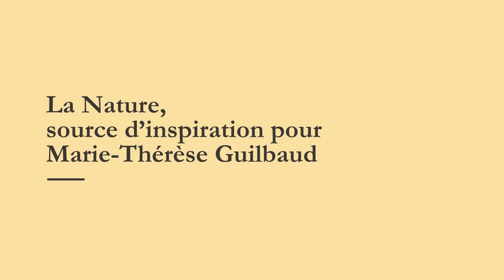La Nature, source d'inspiration pour Marie-Thérèse Guilbaud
Marie-Thérèse Guilbaud, co-fondatrice de Body Nature, vous présente sa passion pour les plantes et les raisons qui l'ont poussées à créer cette marque unique et humaine.